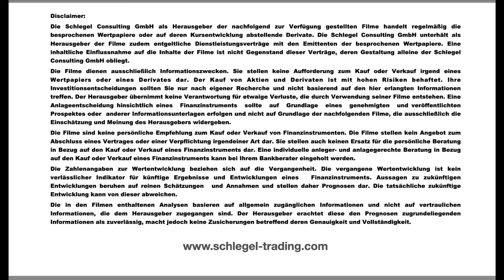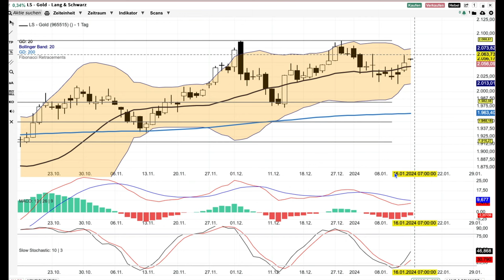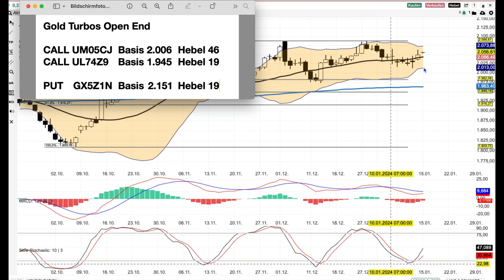Gold Analyse ab dem 15 Januar -Muß seine Chance jetzt nutzen-